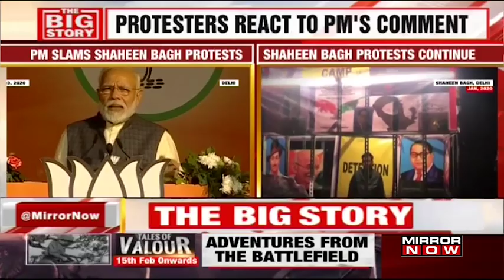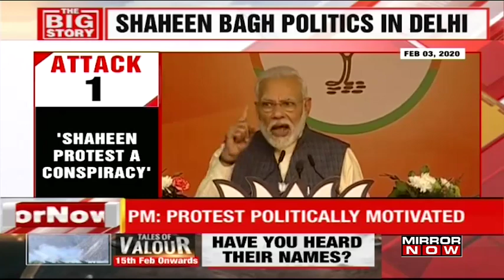AAP pushes for full statehood, Nirbhaya case raised in Parliament | The Big Story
Ahead of the voting in Delhi on February 8, the Aam Aadmi Party promised to continue its efforts for the passage of Delhi Jan Lokpal Bill if voted to power. Nirbhaya gangrape case raised in Parliament. Will justice be served? WATCH!